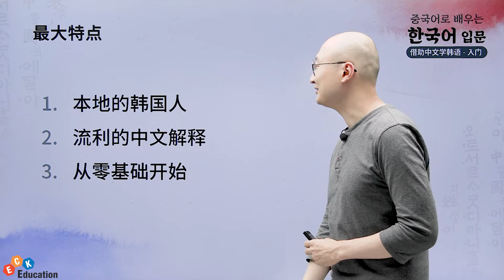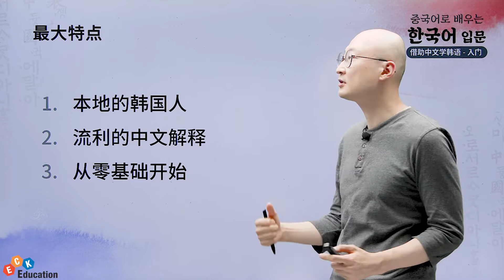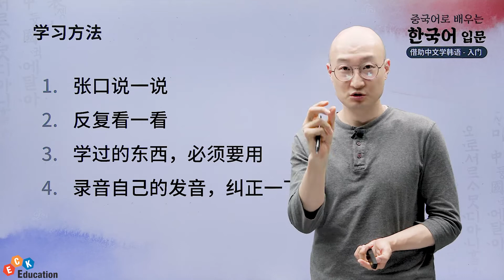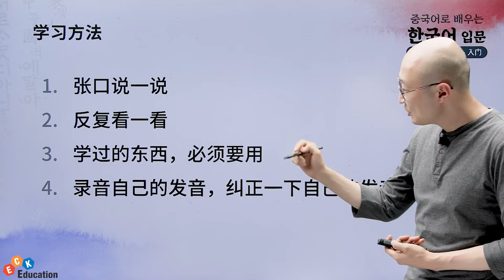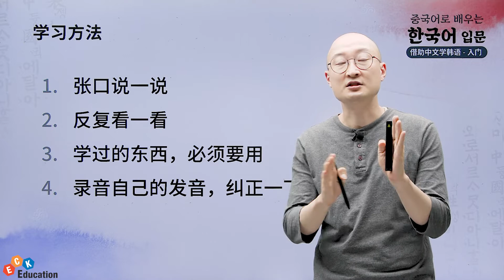借助中文学韩语 - 入门(중국어로 배우는 한국어 - 입문) 课程介绍✍😄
借助中文学韩语 - 入门(중국어로 배우는 한국어 - 입문) 수강신청

▶ 课程介绍 [강의 소개]
- 对象是韩语零基础的学习者，为打下良好基础的入门课程
- 从韩语的辅音到元音，再到基础韩语语法和日常口语
- 通过韩国的外教老师学习韩语，能学到地地道道的韩语

- 한국어 왕초보 학습자를 위해 한국어 기초를 탄탄하게 쌓는 입문 강의
- 한글의 자음, 모음부터 기초 한국어 문법, 실생활 표현까지 한 번에 배울 수 있는 강의
- 한국어 원어민 선생님에게 배우니까 더욱 신뢰도 높은 강의

▶ 课程对象 [학습 대상자]
- 韩语零基础的，老师会用中文讲课
- 自我介绍、买东西等，想提高实际沟通能力的人

- 이해하기 쉽게 중국어로 배우고 싶은 왕초보 학습자
- 한글 읽기, 쓰기부터 기초 문법과 표현까지 차근차근 한국어를 배우고 싶은 학습자
- 자기소개, 물건 사기 등 실질적인 의사소통 능력을 키우고 싶은 학습자

▶ 学习目标 [학습 목표]
- 学到入门阶段，必须从了解汉语文字开始，再到韩语基础语法和日常用语的掌握。
- 能学到双收音和连音等韩语发音规则。
- 实际生活当中，能通过课程学到词汇和常用口语句子。

- 입문 단계 학습에 필수적인 한글부터 한국어 기초 문법, 실생활 표현을 배우고 익힌다.
- 자연스러운 발음 구사를 위해 겹받침과 연음 등의 한국어 요소를 배운다.
- 강의에서 배운 어휘와 표현을 실생활에서 직접 사용할 수 있다.